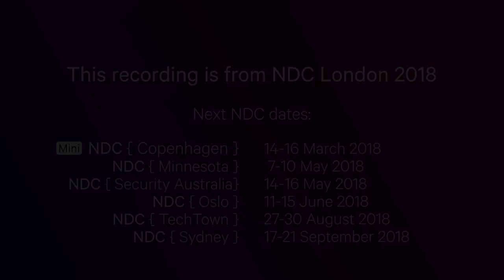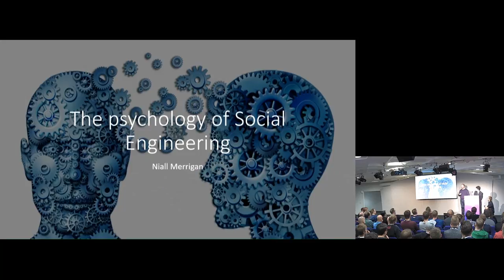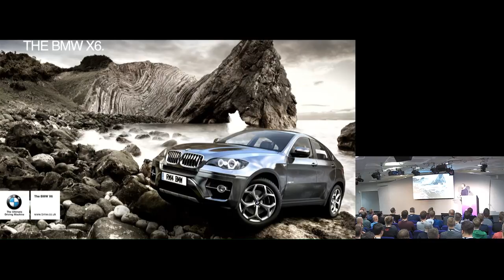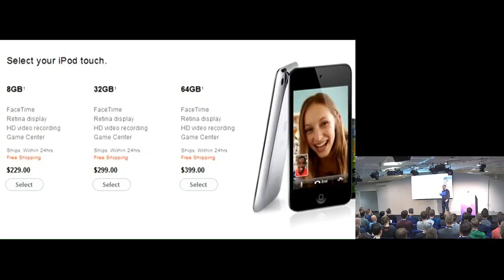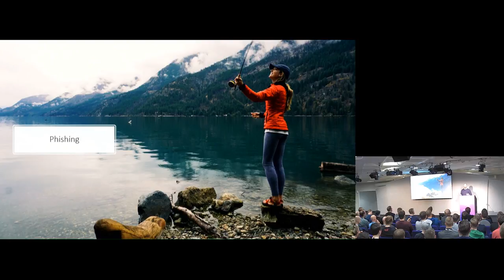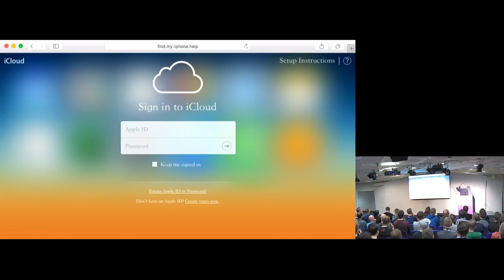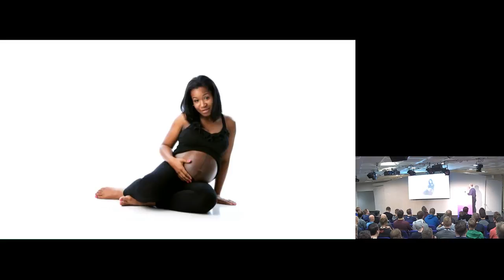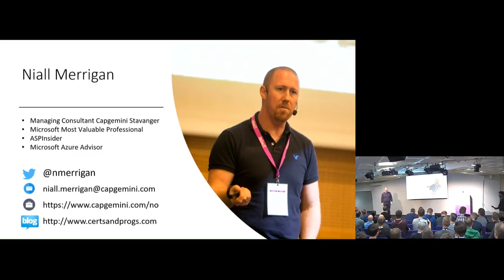The Psychology of Social Engineering - Niall Merrigan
Social Engineering is for most people a prince in a different part of the world offering them 50 billion dollars for an upfront fee of 5K. What can go wrong.

But hacking the human is more than that. Niall will show you some serious mind hacks, scams and various forms of social engineering in this engaging talk.
Expect to learn some underhanded techniques to get your way at work.